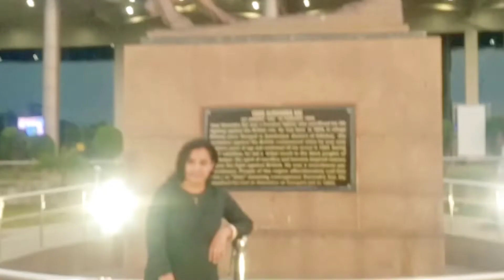jharsuguda airport,odisha ! Also known veer surendara sai Airport jharsuguda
# veer sure far sai airport